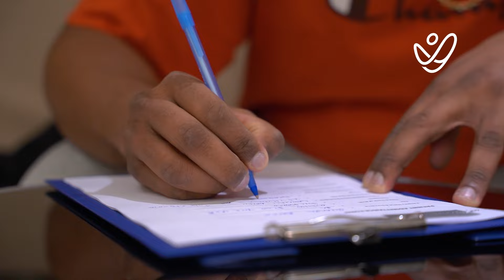Hair Transplant in Turkey | Experience of Brandon from The US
Here’s our patient Brandon from the US. He embarks on a new journey with Estenove!